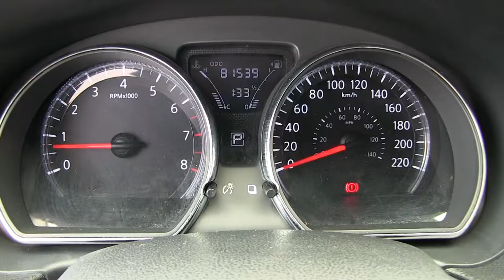Nissan / Versa / 2016 / 898540